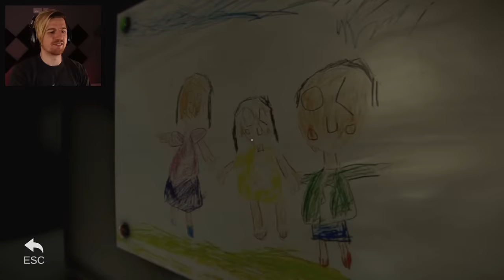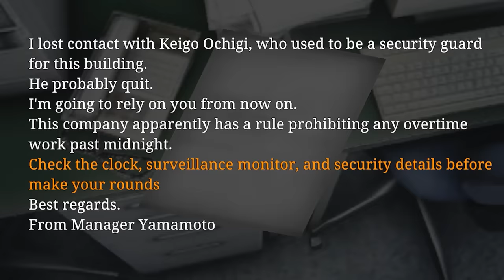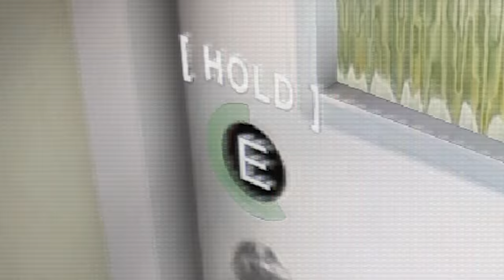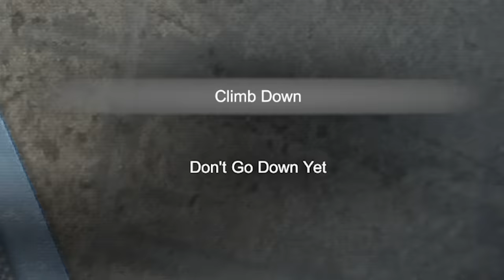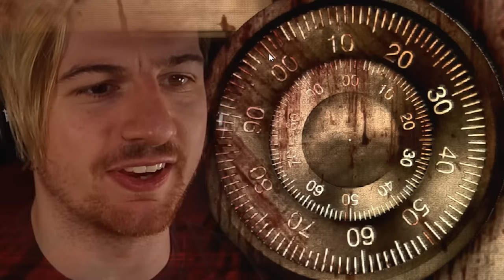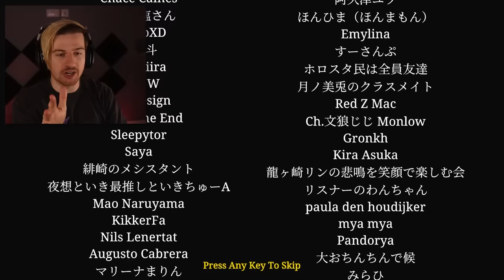I will NEVER work as a night security guard after this..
Welcome to Night Security, Chilla's Art's brand new horror game where we got ourselves a job looking over a building. This place feels different though, I feel like I'm being watched..